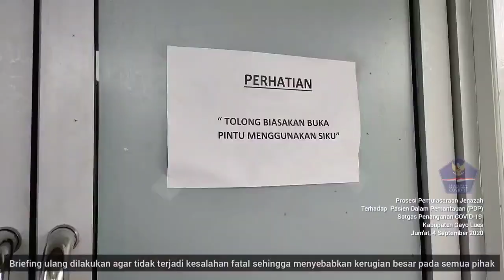Pemulasaraan Jenazah PDP COVID-19 di Kabupaten Gayo Lues